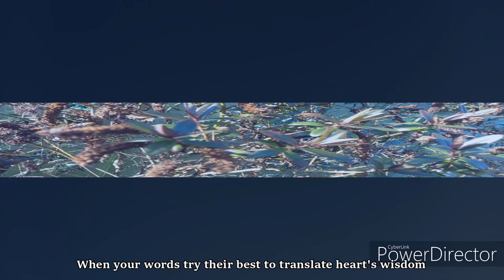Rejection wound poetry - visual story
In this video I share with you my poem on rejection inspired by life and core wound in Gene Keys profile too - Gene Key 54.
Let me know if you can relate and if this poem and video makes you feel something deep inside of you.

Thank you for all your likes, comments and subscriptions 🙏
If you'd like to help me keep bringing such content to you on frequent basis you can do so by clicking one of the links:

Any amount is welcome and hugely appreciated! 🙏

My name is Krzysiek, I initiate a change of how we perceive our emotions and feelings.
I am an artist and storyteller, and work with intuition, imagination, heart desires and my own nature (inner child energy) to uncover my own limiting beliefs and align myself with my soul and spiritual values that feel true to me.
I also work creatively with psyche archetypes through modalities like Gene Keys, Human Design and astrology.
Here also I use my intuition and imagination to connect dots in regards of how events of our lives are linked to our purpose and destiny.
FB group for those of you who would like to share your experience and creative expression inspired by workshops and visualisations